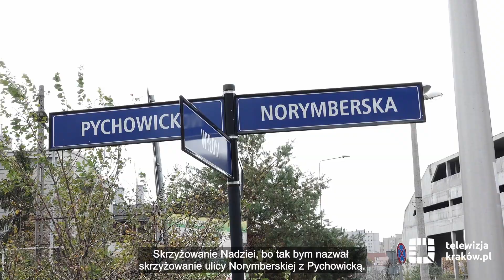Trasa Łagiewnicka - wnioski i postulaty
Motologia - Piotr Sławeta.
Z Trasy Łagiewnickiej codziennie korzysta ponad 16 tysięcy samochodów. Po ponad dwóch miesiącach od oddania do ruchu tego ważnego fragmentu III obwodnicy można się pokusić o pierwsze wnioski i postulaty. A jaka jest Wasza opinia?